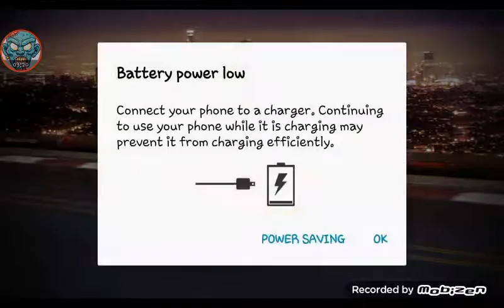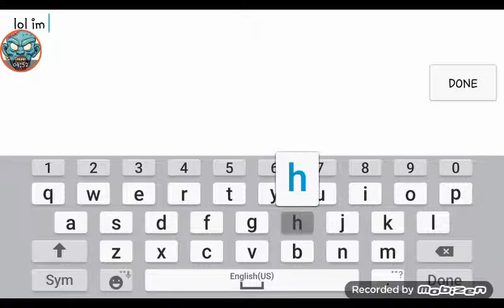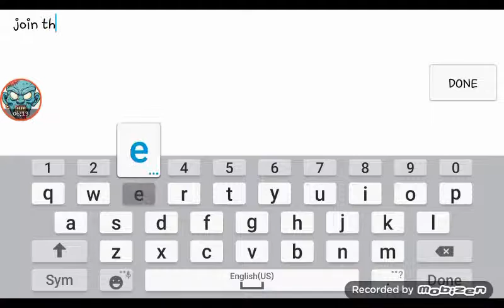I got my first turf car!!